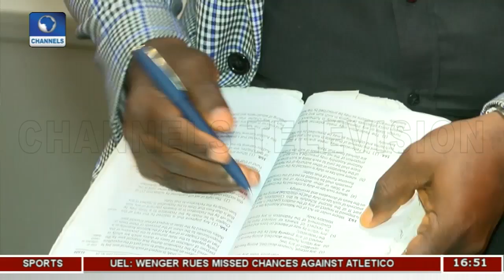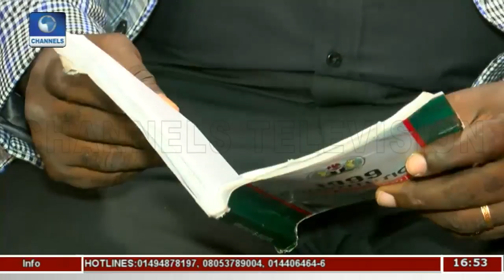Opposition Lawmakers Seek Buhari's Impeachment Pt 3 | Special Report